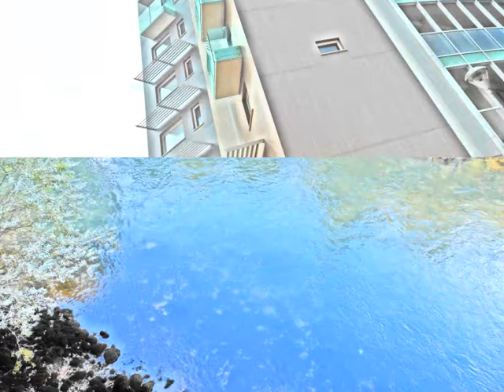TERNI:SGUARDI CITTADINI :NUOVO FILMATO DI LUCA PROIETTI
FOTO DI TERNI E DINTORNI DI LUCA PROIETTI
NUOVE IMMAGINI OTTOBRE-NOVEMBRE 2019